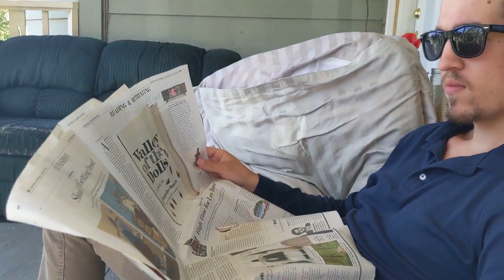Whitney Houston Tribute